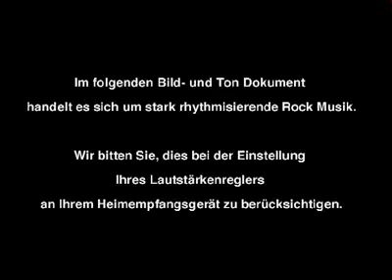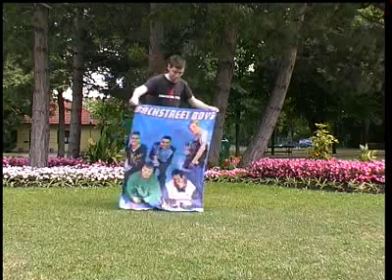LAUT:LOS 0509 - Dimitrij